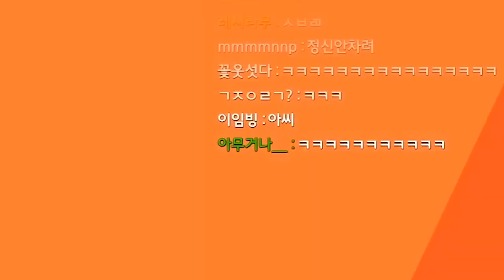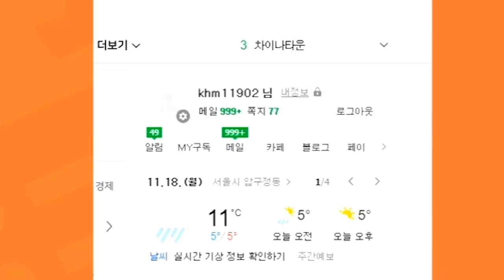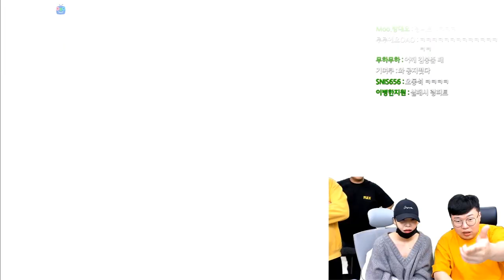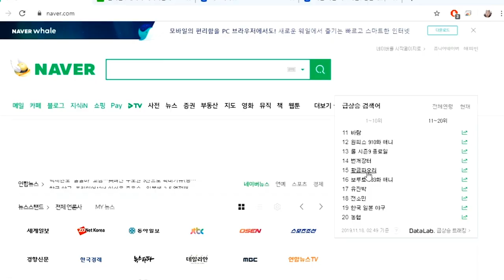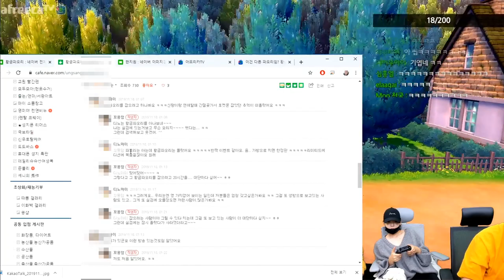봉준이 덕분에 제가 네이버 기사에도 떴습니다 ㅋㅋㅋㅋㅋ